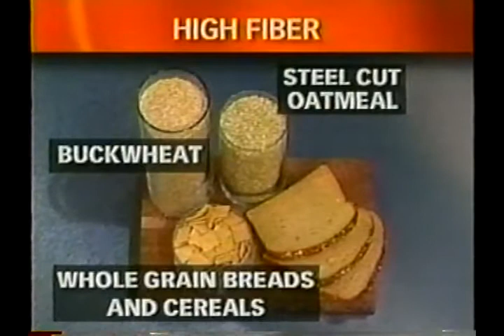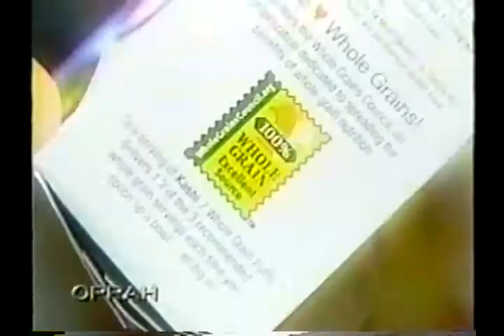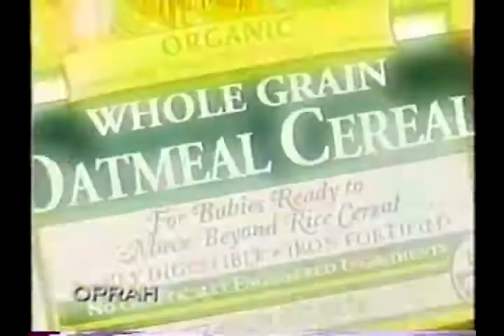BOBS_RED_MILL - Oprah Segment